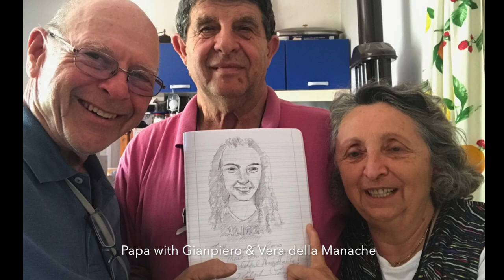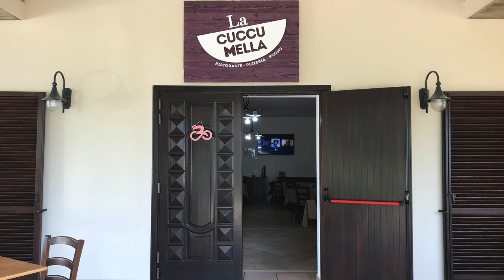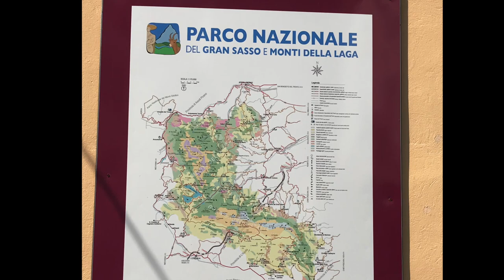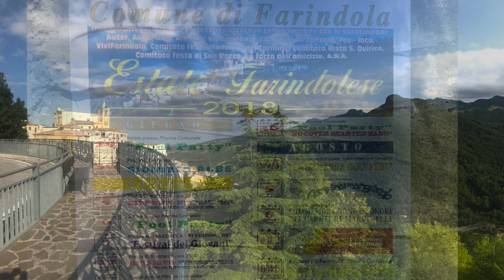Visit to Farindola Italy 2018 / Part 1 of 3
This video is part 1 of 3 covering my latest visit to Farindola Italy.  A very special place that visited in 2015 and again in 2018. The beautiful mountain town of Farindola and its people will be in my heart forever.